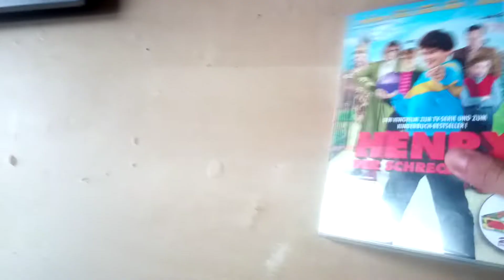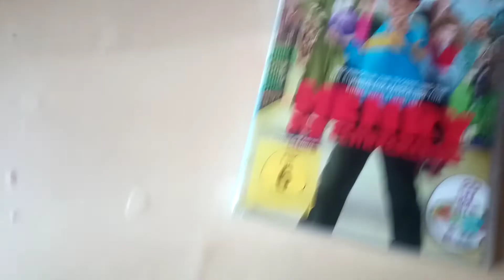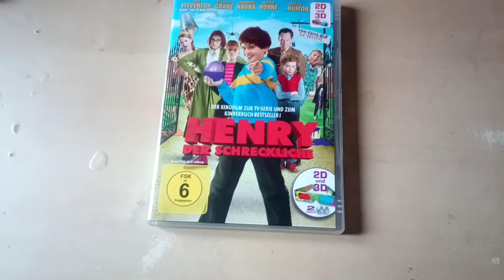Henry der Schreckliche DVD Unboxing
Hier ist ein neues Video über Henry der Schreckliche DVD Unboxing
Hier ist St Gallus Kirche Bregenz